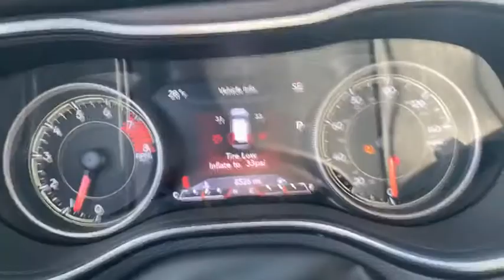2019 Jeep Cherokee Near me Milford, Mendon, Worcester, Framingham MA, Providence, RI D10581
Diamond Black Crystal Pearlcoat Used 2019 Jeep Cherokee available near me in Milford, Massachusetts at Imperial CDJR. Servicing the Mendon, Worcester, Framingham MA, Providence, RI area.

Imperial CDJR
18 Uxbridge Rd

Navigation System, Power Leather Seats, Heated Seats, Backup Camera, Bluetooth, Remote Engine Start, Cruise Control, Power Windows, Power Locks, Steering Wheels Radio Controls, Aluminum Wheels. Diamond Black 2019 Jeep Cherokee Limited 4D Sport Utility Limited 4WD 9-Speed 948TE AutomaticbrbrbrClean CARFAX. CARFAX One-Owner. 3.2L V6 19/27 City/Highway MPG Odometer is 13239 miles below market average!brbrMORE ABOUT US: Imperial Cars Purchase With Confidence: 1) Free Car Fax Vehicle History Report available for all our vehicles online. 2) Our vehicles are Imperial Certified and go through a rigorous 125-Point vehicle inspection. 3) Bottom line pricing. 4) 5-Day or 200 Mile Vehicle Exchange Program for your total confidence. If you are not happy with it bring it back within 5 days or 200 miles and we'll give you a credit of your full purchase price toward the purchase of another vehicle. (Excludes Renewed for You vehicles.)brbrPrice does not include tax, title, registration, documentation fee or other applicable fees, and includes our Imperial Trade Assistance Bonus of $1,000 for qualifying 2010 or newer retailable trades. To receive advertised promotional price, the vehicle must be paid in full and take same day delivery from dealer stock. Call or email our phone and internet team for the most current information and Imperial discounts. Price cannot be combined with any other discounts or promotions and is subject to change based on market value at any time without notice, customer must mention promo code in order to qualify for internet special discount. The information contained herein is deemed reliable but not guaranteed, dealer not responsible for any misprint involving the price or description of the vehicle, it's the sole responsibility of buyer to physically inspect and verify such information prior to purchasing. Transparency is our goal. NO WHOLESALERS OR DEALERS! Some of our Pre-Owned vehicles may be subject to unrepaired safety recalls. Check for a vehicle's unrepaired recalls by VIN